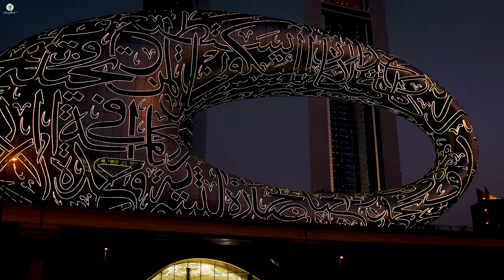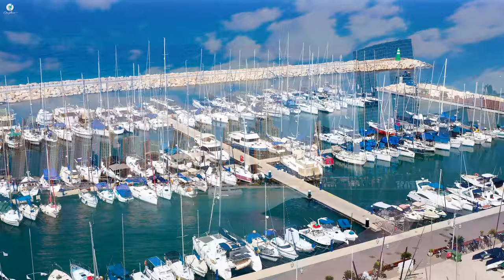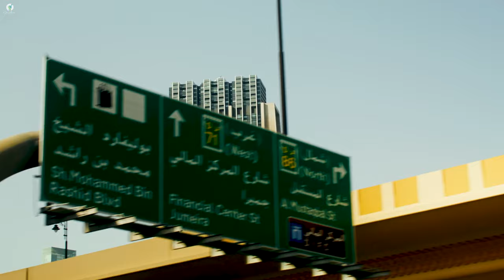Dubai 4K - Relaxing Music Along With Beautiful Nature Videos ( 4k Video UltraHD )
Dubai is the most populous city in the United Arab Emirates (UAE) and the capital of the Emirate of Dubai, the most populated of the country's seven emirates.
Relaxing Music Videos in 4K for Sleeping, Meditation, Studying, Calming New Age Music, Relaxing Music - Helps Relax & Fall Asleep FAST!
Welcome to the new video on the Our Planet 4K channel. You can exit the video when you feel comfortable to start doing any work like studying, working, reading... or just relaxing or getting a good night's sleep.

✅ On our channel you can find relaxing music to: sleep, meditate, yoga, zen, spa, massages, study and concentrate...

✅ I hope my music helps you relax and feel inspired. Peace, Love and Blessings to you.

🌿 For hours of great relaxing music, great piano music, stress relief piano music, check out our YouTube playlist
© Copyright:
‣ Videos and images licensed (envato, storyblocks, stock.adobe...)
‣ Copyrighted and published by Our Planet 4K